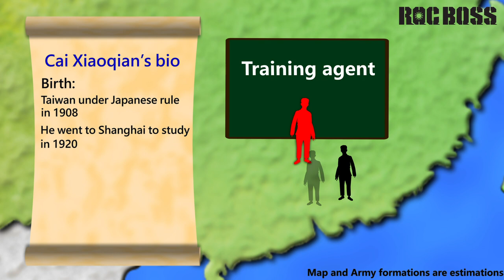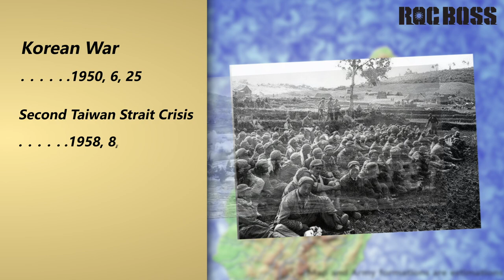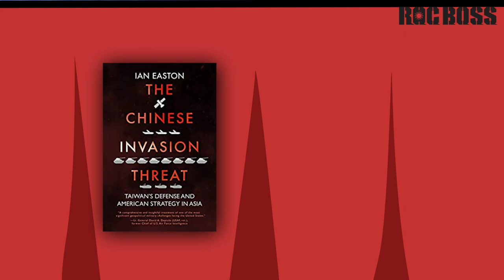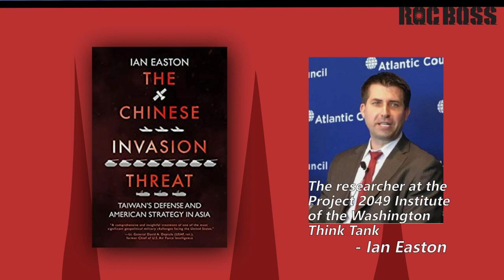ROC counter-espionage warfare in Taiwan, fate changing spy war - detailed animated explain 【ROCBOSS】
In 1949, the National Army of the Republic of China retreated to Taiwan in large numbers. In this atmosphere of defeat, the intelligence network of the Chinese People's Liberation Army also rapidly expanded in Taiwan.

In December 1949, there were as many as 1,300 underground intelligence officers of the People's Liberation Army, and as many as 50,000 people were instigated by the organization, which can be used to initiate strikes, protest marches, and campus riots.
Mao Zedong and the Supreme Commander of the People’s Liberation Army Su Yu initially hoped to attack Taiwan at the end of 1950, and the PLA needed not only ships, planes and troops to attack Taiwan, but also agents who were lurking in Taiwan to form an intelligence network. The most important task of these agents was to Absorb the generals of the national army, persuade them to mutiny, and assist the combat of the communist army when the communist army lands. In addition to inducing military officers to mutiny, these agents also need to provoke social unrest, organize riots, and participate in sabotage operations across the island.
In April 1946, the "Taiwan Provincial Working Committee of the Communist Party of China" was established in China, with Cai Xiaoqian as the leader. By cooperating with Wu Shi to steal information and let Zhu Chenzhi pass the information, a large amount of important military intelligence was sent out.

 The organization led by Cai Xiaoqian entered Taiwan in 1946. throughout 228 incidents, the ROC retreats to Taiwan, and some White Terror periods, it quickly grew into a huge organization capable of mobilizing 50,000 people. However, as the Nationalist government began the counter-espionage campaign, the Keelung Middle School Branch Guangming Bao newspaper Incident broke out (the original story of the game and movie "Detention "), the situation of CCP spy organizations was in jeopardy; and the situation of spy organizations was at stake.

Cai Xiaoqian was arrested by secret agents soon after, and all his subsequent actions would greatly change the situation in the Taiwan Strait.

The animation mainly refers to the book "The Chinese Invasion Threat: Taiwan’s Defense and American Strategy in Asia" published by Yuan-Liou Publishing Co., Ltd. The author is Ian Easton, a researcher at the Project 2049 Institute of the Washington Think Tank. From the perspective of a third party, we can see more views that have been overlooked in history, understand the various events that occurred in that era.